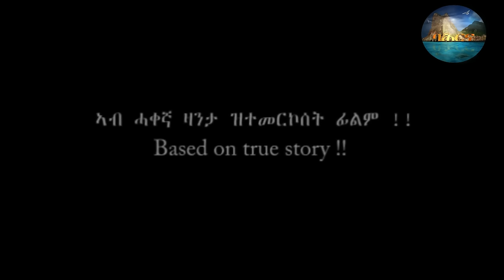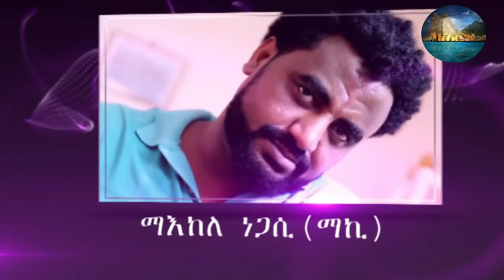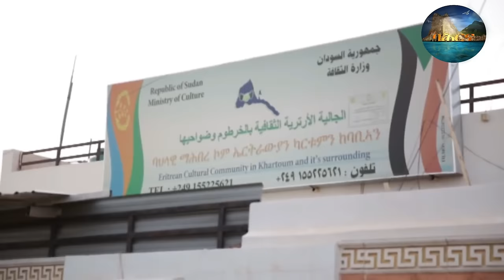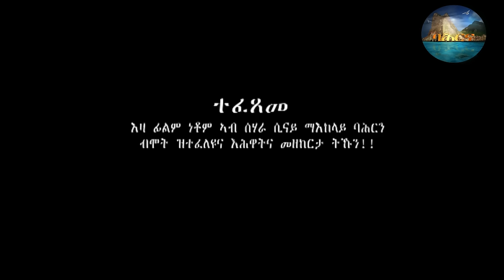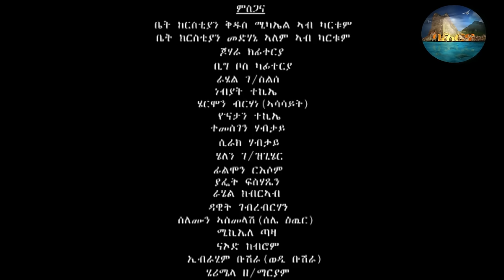Eritrean film Tesfa Xbah By ፍስሃ ገ/ሂወት (ፍሽ)